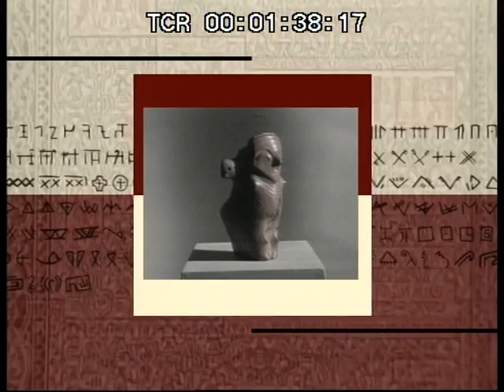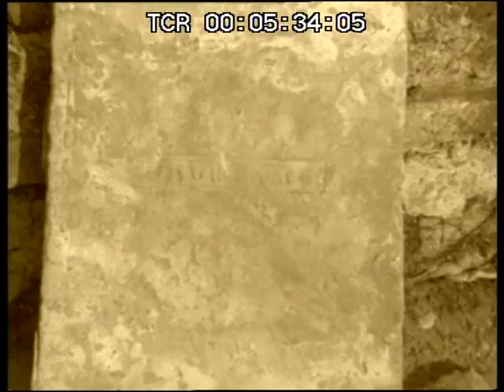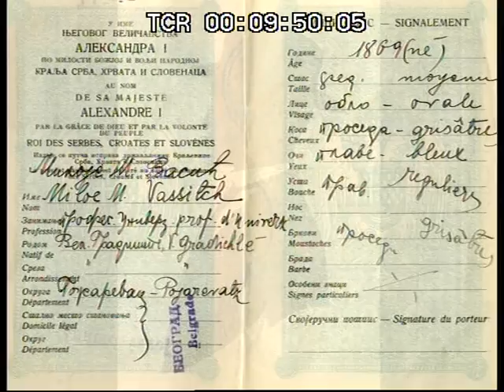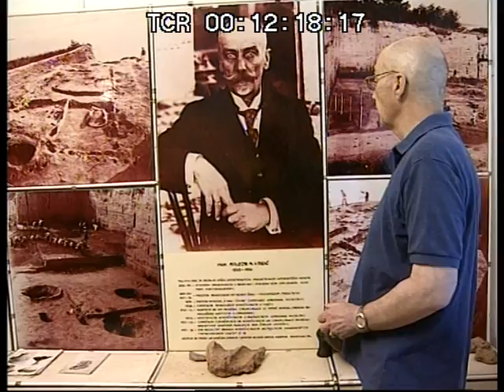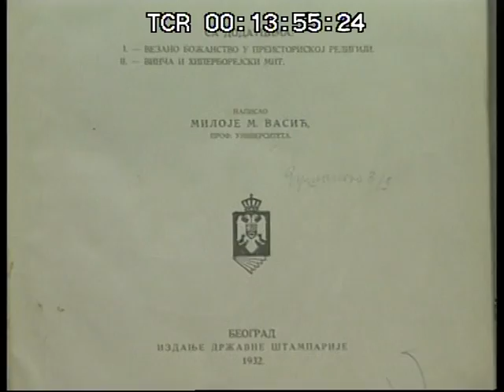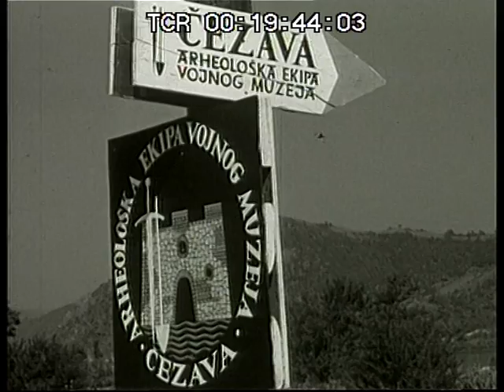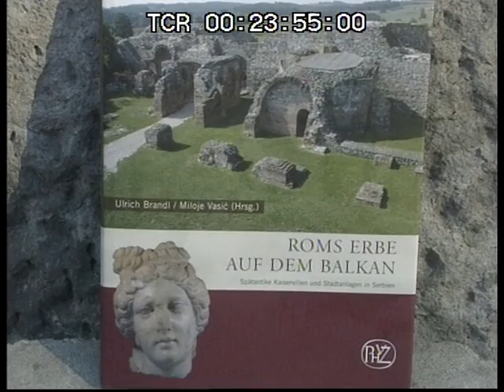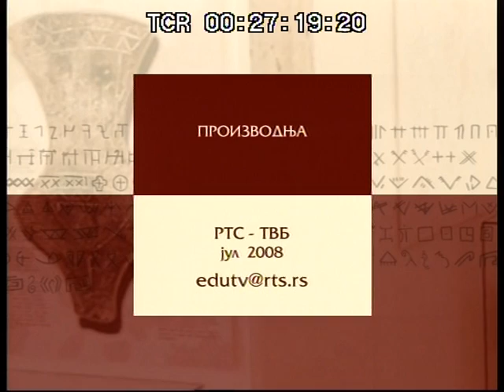PRECI I POTOMCI: Prvi istraživač Vinče - Miloje Vasić